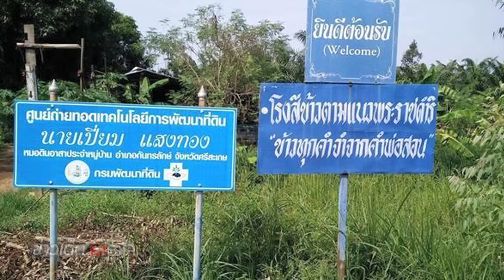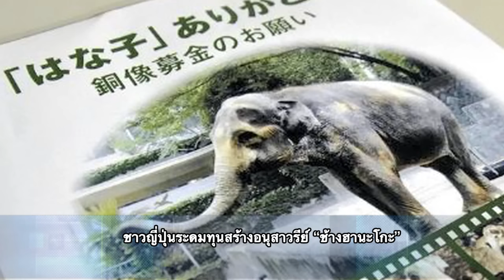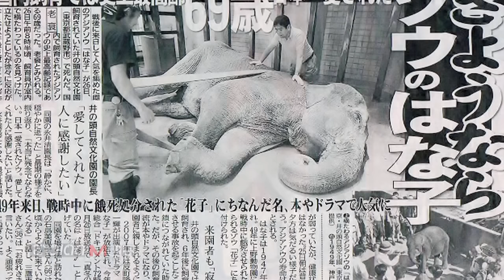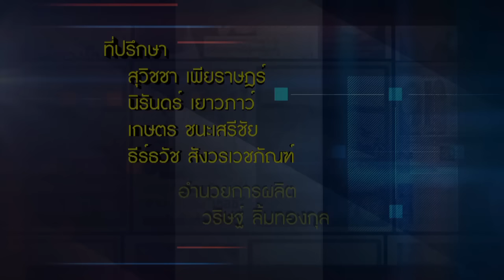ข่าวเด็ดแมเนเจอร์ 03/11/2559 ลูกสาวชาวนาสุดเจ๋ง!! “ดวงดาว แสงทอง” ผู้บุกเบิกขายข้าวทางเฟซบุ๊ก 2/2